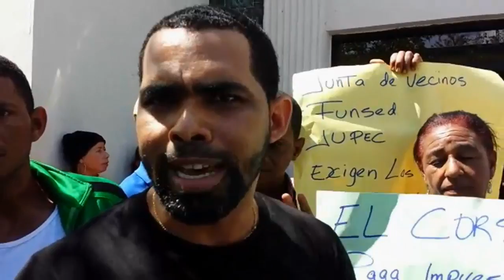MORADORES DE EL CORSAL EXIGEN CONSTRUCCION DE CALLES